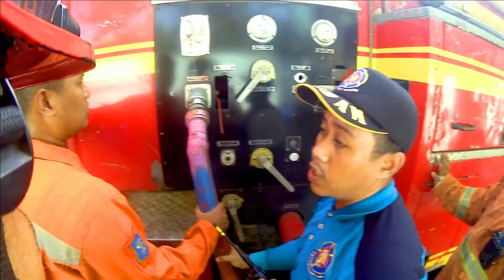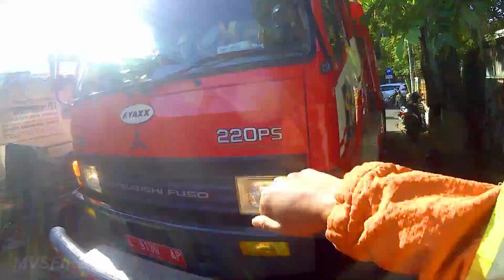[PART 2] KEBAKARAN BENGKEL JL. SIMO GUNUNG BARAT TOL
[PART 2]

INFO

Hari/Tanggal : Jumat, 24 Juni 2022
Pukul : 14.05 WIB

Kejadian : Kebakaran

Obyek : Bengkel

Lokasi :
Jl. Simo Gunung Barat Tol
Kel. Simomulyo
Kec. Sukomanunggal
Kota Surabaya

Tiba di TKK : 14.12 WIB

Unit terdekat dari Pos Grudo tiba pertama kali dan melaksanakan pemadaman

Api Pokok Padam : 14.22 WIB

Kondusif : 14.49 WIB

Pengerahan : 16 Unit Damkar
- 1 Uni Pos Grudo
- 1 Unit Pos TVRI
- 1 Unit Rayon I Pasar Turi
- 6 Unit Rescue
- 1 Unit Pos Kandangan
- 2 Unit Rayon V Margomulyo
- 2 Unit Rayon IV Wiyung
- 1 Unit Rayon III Rungkut
- 1 Unit Pos Jambangan

Korban : Materiil